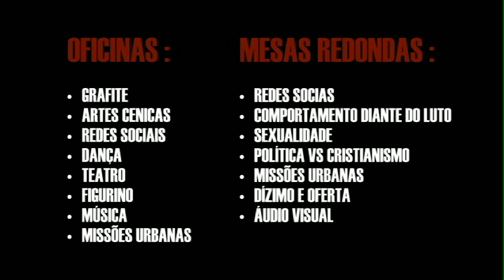Fratria 2013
Encontro Fratria 2013